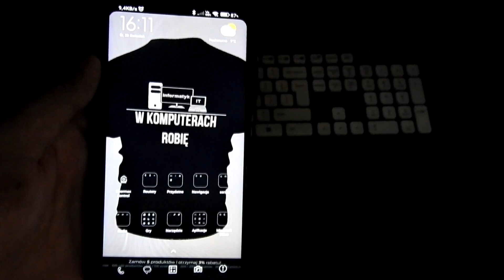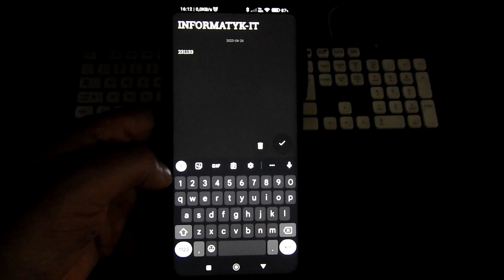Lifehack jak dodać klawisze numeryczne do klawiatury⌨️ QWERTY w telefonie📲 z Androidem.